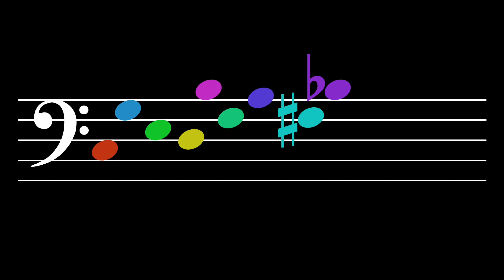Tone Alignment: Level 33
Tones: C, G, E, D, B, F, A, F#, Bb
Octaves: 3

1.  Belief—  Believe that you have a sense of tone.  Believe that you can hear each tone distinctly in your mind.  See yourself being able to sing each tone out of thin air.  It's not so difficult.  Little children can do it.  So, be a little child.

2.  Intention—  Make up your mind that this is what you really want to do.  You do not swim with one toe in the water.  So why would you try to learn that way?  No.  Focus!  And immerse your whole self in what you are studying.

3.  Awareness—  Notice everything.  Notice the beginning of each tone.  Hear how it blossoms in the air and how it decays.  Hear its interaction with the other tones.  Each tone has a different feeling, a different character, a different sound.  Each one touches you in a different way.

4.  Patience—  Take a break when you are tired and cannot focus anymore.  Give your mind time to assimilate what it has learned.  Integration requires focus but it also requires rest.

5.  Consistency—  But do not rest for too long.  Return when it is time to return.  Practice!  This is how you tell your mind that what you are doing needs to be learned.  It is how the body understands that what you want is important and, thus, that adaptation is necessary.

6.  Encouragement—  Tell yourself that you are starting to hear more articulately and that you are becoming more aware of the essence of each tone.  Say, "I am learning.  I am improving.  I'm getting better."  Tell yourself these things.

7.  Recovery—  Sometimes you may think that you are not getting anywhere; that you are doing it all wrong.  But that isn't true.  It's not that you are doing everything wrong; in fact, you are probably doing most things right.  You just need to make a few small changes.  Recover.  Think!  What changes can be made?